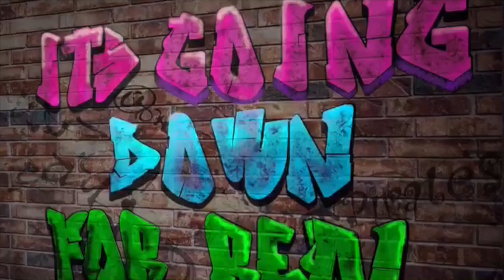PTV 04.2116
This video is about current day